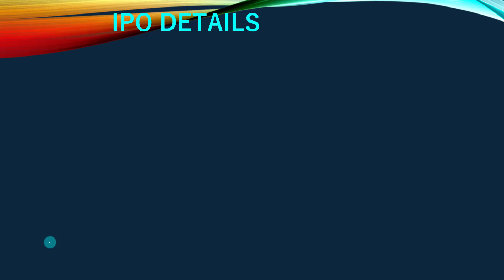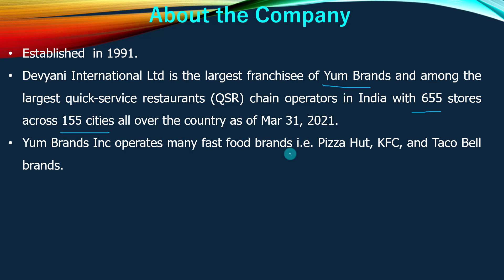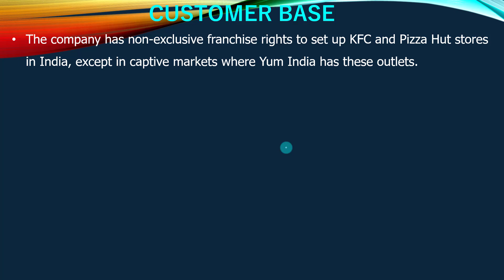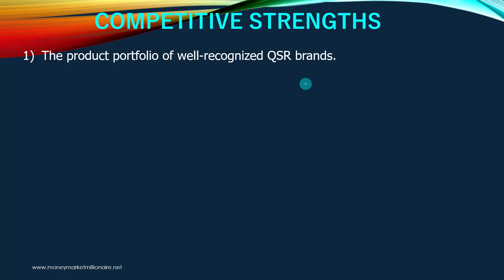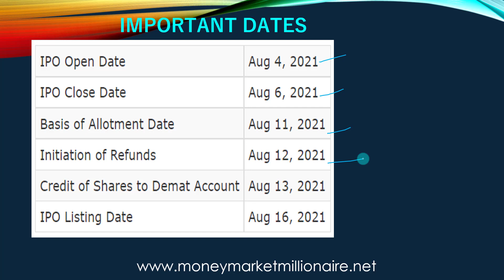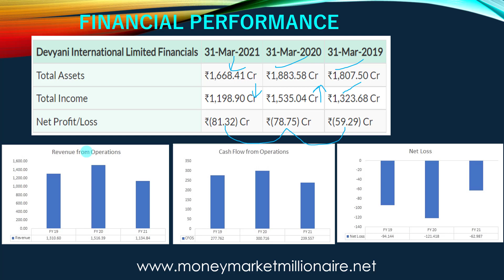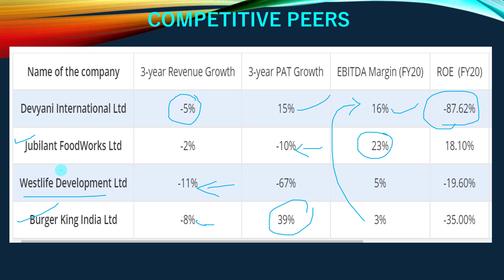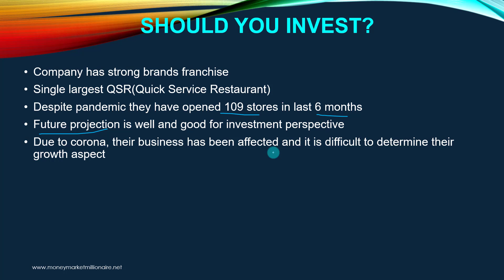Devyani International Ltd : IPO Full Details | MMM | TAMIL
Dear Millionaires,
Incorporated in 1991, Devyani International Ltd is the largest franchisee of Yum Brands and among the largest quick-service restaurants (QSR) chain operators in India with 655 stores across 155 cities all over the country as of Mar 31, 2021. Yum Brands Inc operates many fast food brands i.e. Pizza Hut, KFC, and Taco Bell brands. Watch the video for more details

1. UPSTOX

2. ZERODHA - Largest stock broker in India

3. Invest in Mutual fund in 5 minutes by downloading the following link
4.ANGEL BROKING
5. Alice blue broking Services